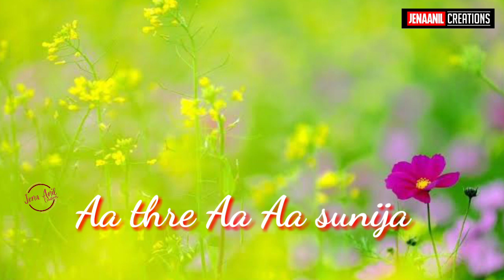💝Special For u. MY love u treding song.. 💝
|| Jenaanil  ©®eationS ||